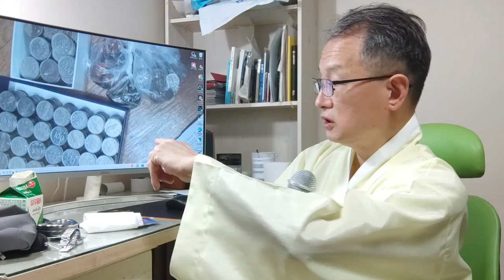1원도 돈이요, 10원도 돈이다